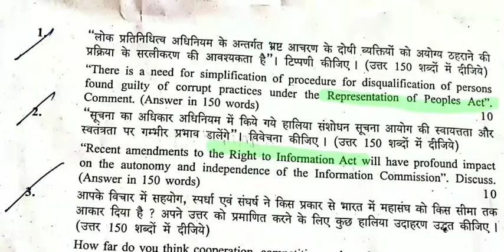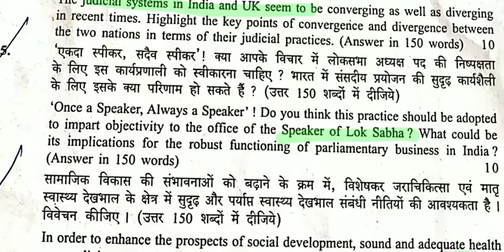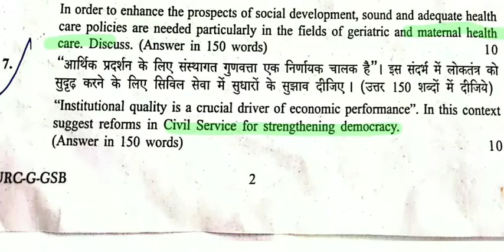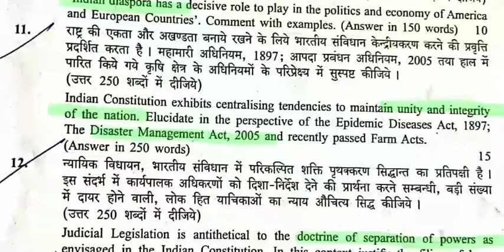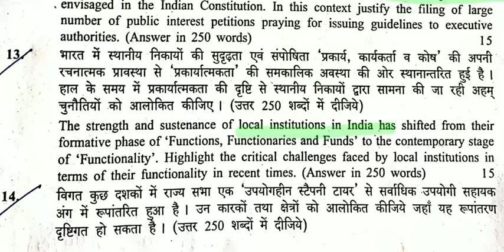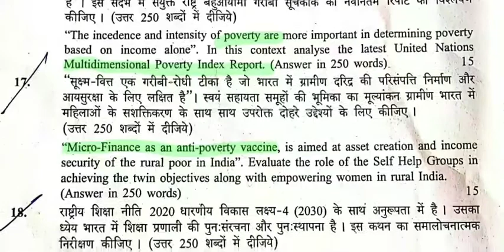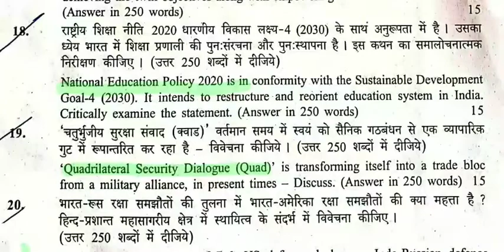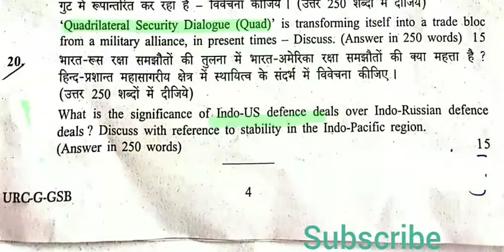UPSC IAS 2020 GENERAL STUDIES PAPER-2 QUESTION PAPER